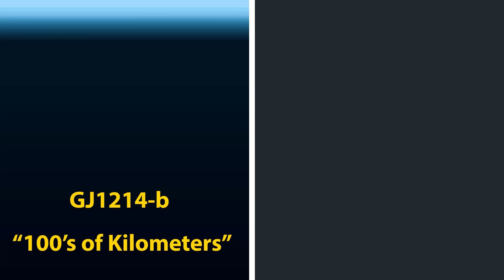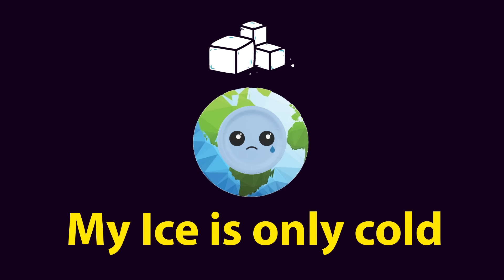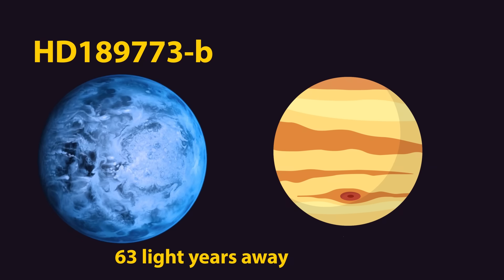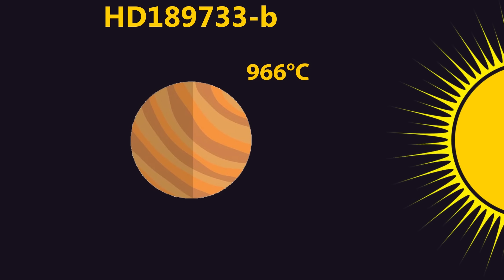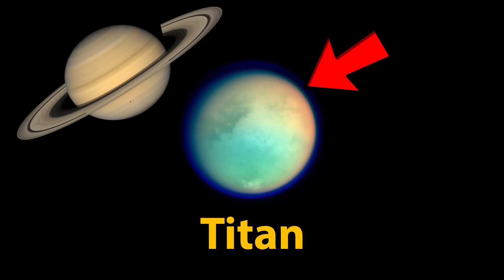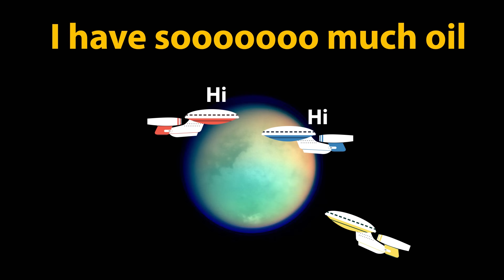5 "Impossible" Things That Can Happen On Other Planets